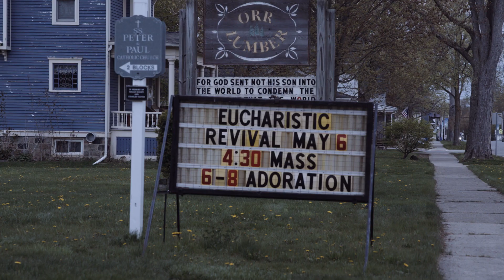Larger than life: Parish hosts massive monstrance for Eucharistic adoration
On May 6, parishioners, friends and visitors to a small rural parish in North Branch experienced Jesus in a big way.

SS. Peter and Paul Parish, the northernmost parish in the Archdiocese of Detroit in north Lapeer County, hosted "An Evening of Eucharistic Revival," and while the Eucharist exposed for adoration was the same Jesus, his home for the evening was unique: a life-sized monstrance fit for the King of kings.

The five-foot-tall monstrance was originally gifted to Fr. Kishore Kottana, a priest of the Diocese of Toledo, by a family who supported his vocation throughout his time in seminary. Fr. Kottana grew up in India, the same place where the monstrance was made in 2020 and then disassembled and shipped to the United States. The 7-inch hosts used for the monstrance are custom-made by the Poor Clares of the Franciscan Monastery of Saint Claire in Langhorne, Pennsylvania.

Connect with Detroit Catholic!